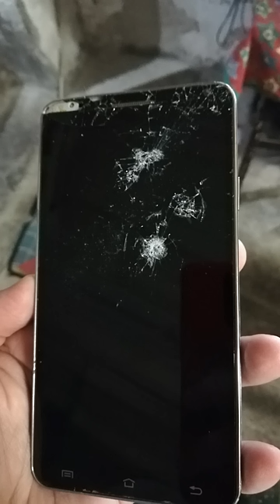Me quedé sin celular 😭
siganme en instagram ay estare interactuando con la gente